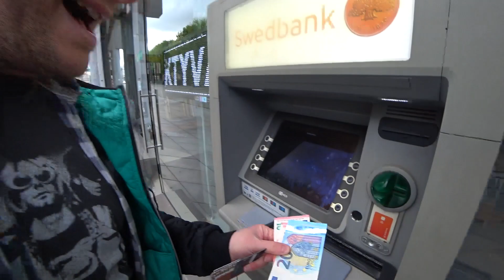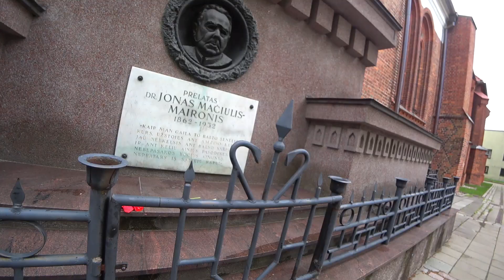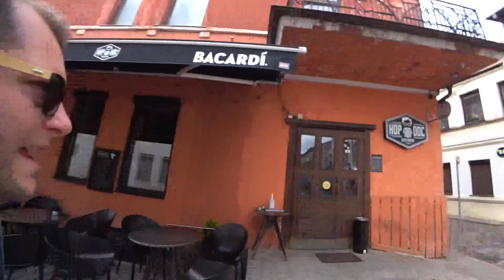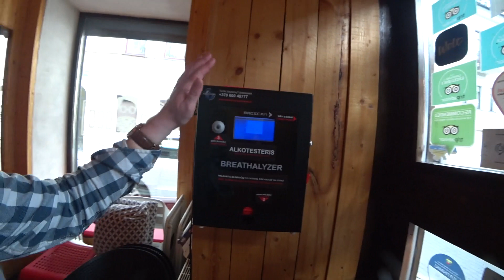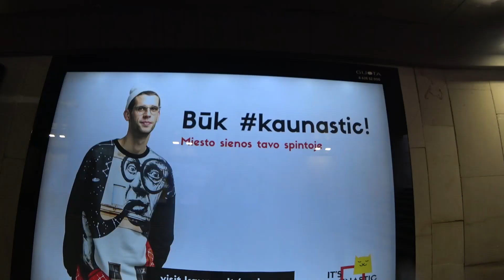Is Kaunas worth visiting? - Kaunas, Lithuania 2022 🇱🇹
On a 7 hour layover in Kaunas, Lithuania on my way to Bergen, Norway, I decided to take the bus into the city centre and have a look round. I had the following recommendations, so decided to vaguely follow it:
Transport: You can take the bus 29G to get from the airport to the city centre and back. I suggest to get off the bus at the stop Gedimino g. (here is the route).

The walk from Soboras to Kaunas castle is very nice (see map), you will find a lot of cafes and bars on the way. Sights on the way or nearby:

Laisvės  avenue
Vienybes square
M. K. Čiurlionis National Museum (if you like art. Čiurlionis is one of the most famous Lithuanian painters, symbolist)
Yard gallery
Historical Presidential Palace
Kaunas Parochial Archcathedral Basilica
Kaunas town hall
Valančiaus street – many boutiques and small art galleries
Santakos park
Church of St. George
Kaunas Castle (and museum)

When you reach the town hall, I suggest going to the Church of Vytautas the great and crossing the bridge. On the other side of the river, you will find Aleksotas Funicular, which will take you up the hill to the nice viewpoint.

You can take the bus back to the airport from this bus stop.

Places to eat and drink:

Višta puode
Holas
Nuogas
Piano piano
Kultūra
Hop doc
Spurgine (more about it)
Agave
Vingiu dubingiu pub (for bear)
Genys Taproom (for bear)

I really enjoyed my brief layover and would fully recommend this city for a longer visit!